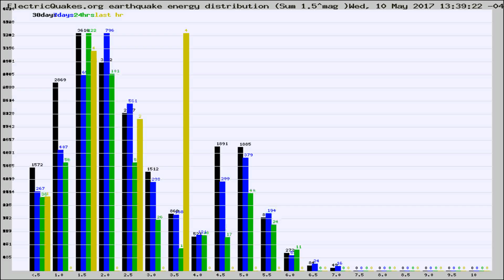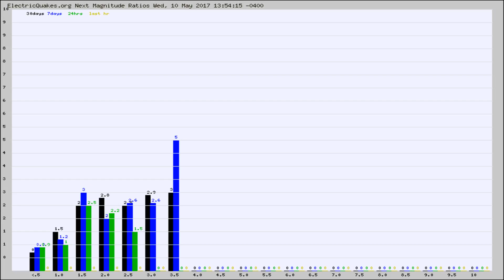Todays_Hourly_World_Earthquake_Statistics_from_ElectricQuakes.org_05-10-17+14:02:01